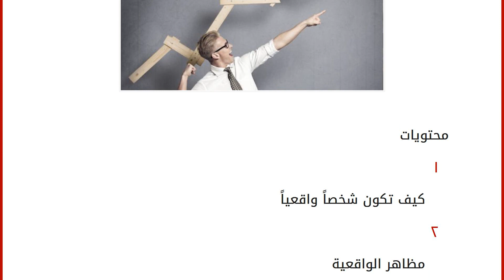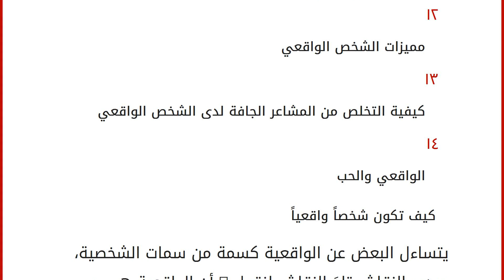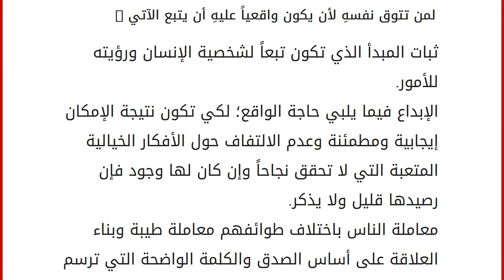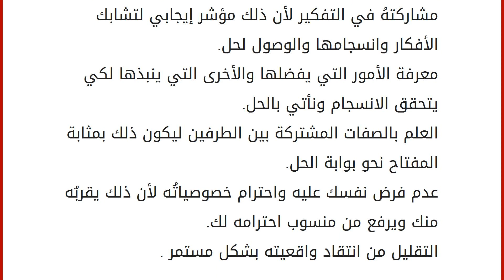كيف تكون واقعياً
إقراألمقال كاملا :
محتويات
١ كيف تكون شخصاً واقعياً
٢ مظاهر الواقعية
٣ الواقعية والطموح
٤ الواقعية ومعاملة الناس
٥ الواقعية تخفض من معدل المجاملات
٦ لكي تكونَ واقعياً
٧ الواقعي المتفائِل
٨ الواقعي المتشائم
٩ أحلام الواقعي
١٠ هل الواقعي ذو قلب غليظ
١١ هل الواقعي يخشى التطور
١٢ مميزات الشخص الواقعي
١٣ كيفية التخلص من المشاعر الجافة لدى الشخص الواقعي
١٤ الواقعي والحب كيف تكون شخصاً واقعياً
يتساءل البعض عن الواقعية كسمة من سمات الشخصية، ويدور النقاش تلوَ النقاش لنقول : أن الواقعية هي حب الشخص لنفسهِ باعتدال، وهي تلك التي تجعل الشخص يعتز بذاتهِ ولا يتمنى أن يكون كغيرهِ؛ فهو مكتفي بحبِ نفسهِ التي خلقها الله لهُ. مظاهر الواقعية
الشخص الواقعي يتسم بعدة مميزات، ويعرف بمظاهر كثيرة منها : يطمح لما يتلاءم مع ذاتهِ وما يتناسب مع مكنوناتهِ الداخلية. يتعامل مع الآخرين بما يرتضيه الواقع وما يتقبلهُ العقل السليم المبصر. قليل